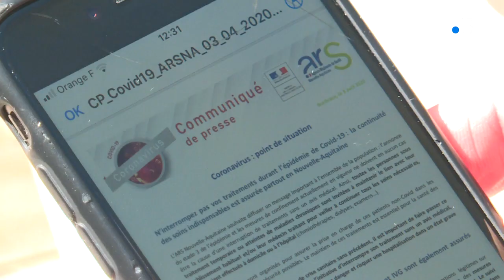Guéri du coronavirus, Eric Jeansannetas, sénateur de la Creuse témoigne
Eric Jeansannetas, sénateur RDSE de la Creuse est sorti de l'hôpital. De retour dans son département, il a accepté de revenir sur cet épisode d'hospitalisation et d'isolement qui aura duré 2 semaines...

Reportage : Margaux Blanloeil - Caroline Huet